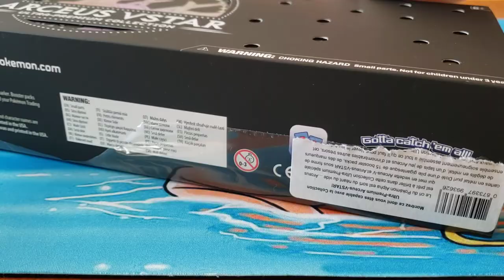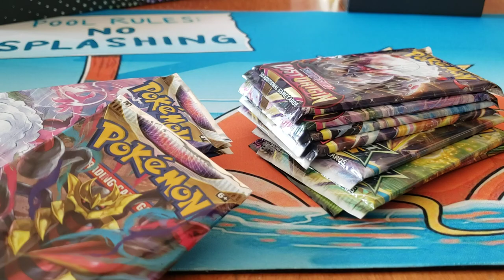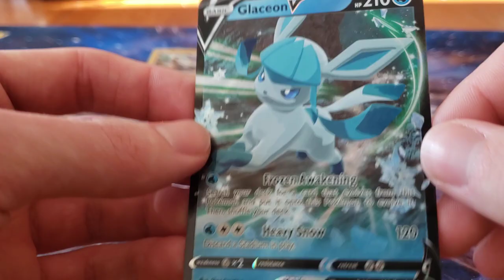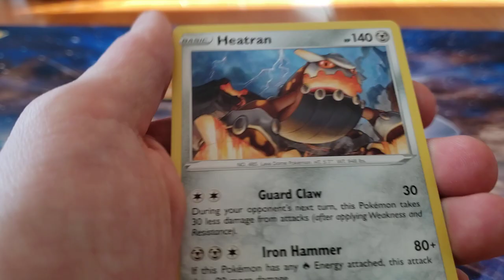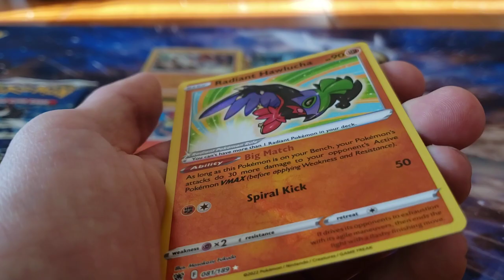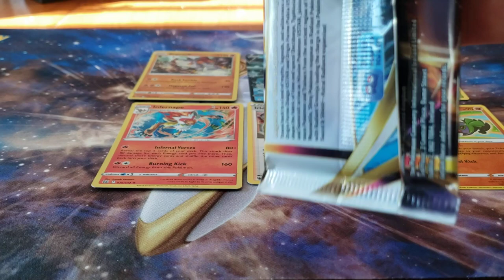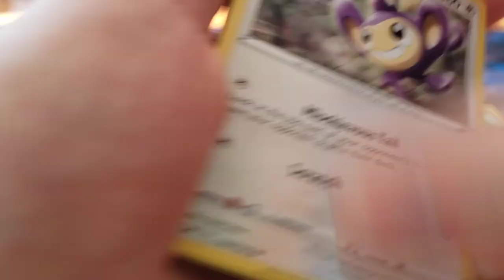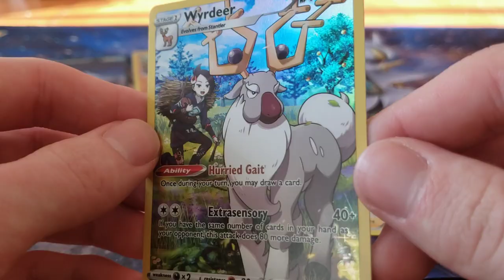Ouverture d'une exclu de arceus ultra prenium collection!!!😮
Ouverture de l'exclusivité de games stop arceus ultra prenium collection vraiment intéressant bon visionage